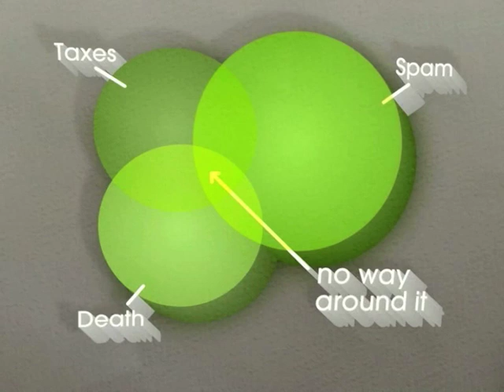Le Grand Content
Clemens Kogler (AUT)
Kunstuniversitaet Linz